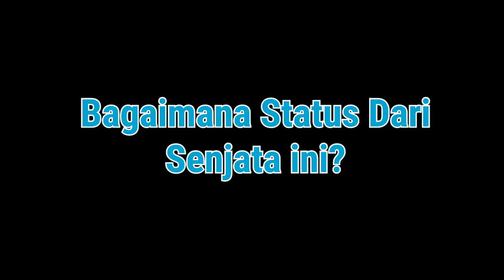SHOTGUN TERBAIK DI PUBGM? REVIEW SENJATA DBS SHOTGUN! | PUBG Mobile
Kali ini GCubeFRD akan memberitahu Sebuah Review tentang senjata terbaru yang ada di PUBG Mobile nih! Gimana sih senjata yang satu ini? Yuk lihat Reviewnya!

GCUBE PLAY adalah gamer yang membuat video tentang game yang informatif dan menghibur untuk gamer seperti kamu! Di GCUBE PLAY, kami membuat video untuk PUBG Mobile, Free Fire, Call of Duty: Mobile dan kami juga memperkenalkan Game Mobile baru yang menarik lainnya! 😀